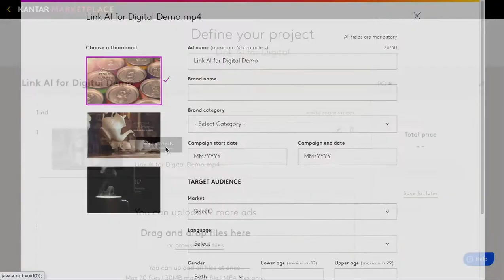LINK AI for Digital on Kantar Marketplace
Get a quick read on your digital ads in as few as 15 minutes with LINK AI for Digital.